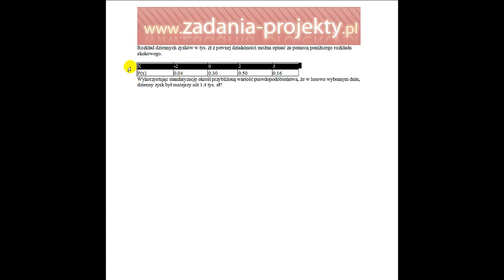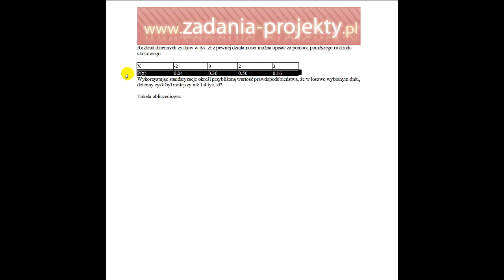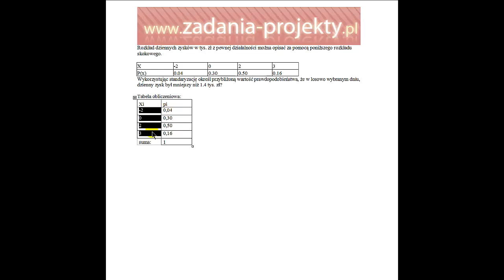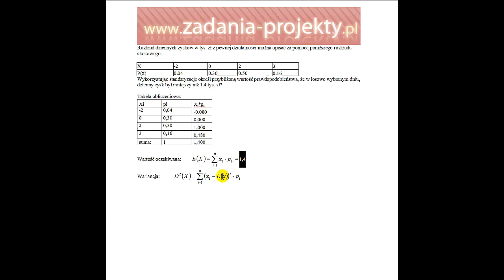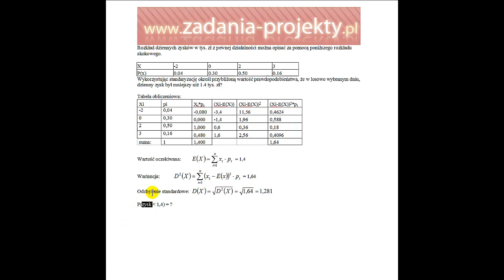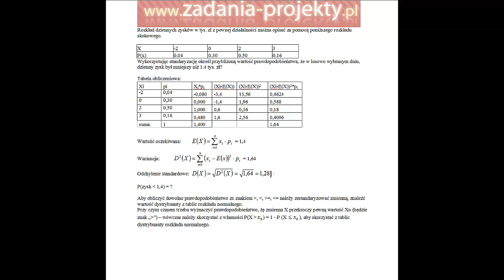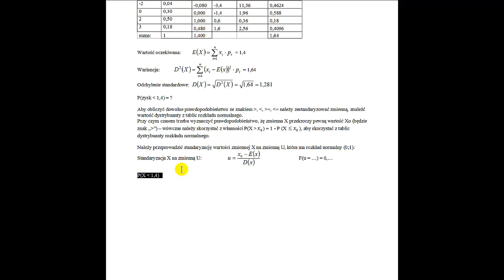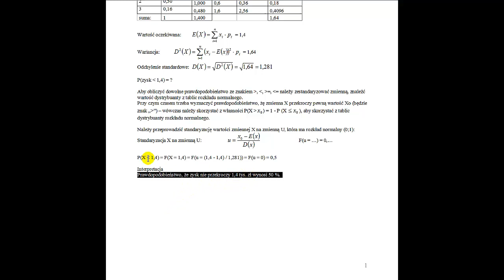Zmienna skokowa - ogólna - parametry prawdopodobieństwo i standaryzacja rozkładem normalnym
Na filmie omawiam rozkład skokowy ogólny, a w nim sposób wyznaczania parametrów rozkładu (średniej i odchylenia standardowego). Omawiam dwa sposoby wyznaczania prawdopodobieństwa przedziałowego - bezpośrednio z tabeli i na podstawie standaryzacji rozkładem normalnym.